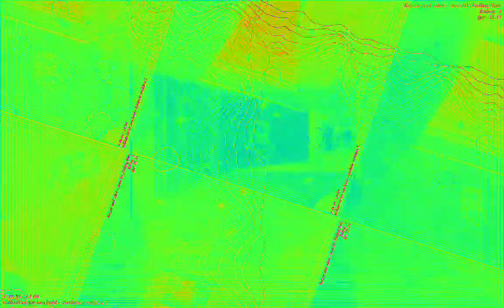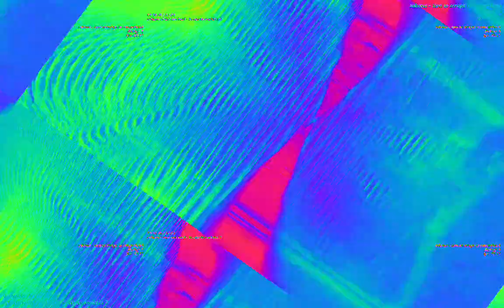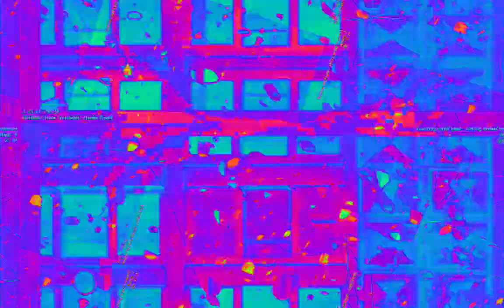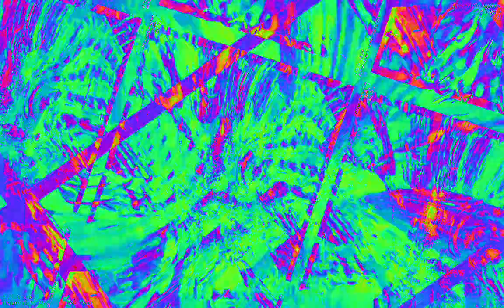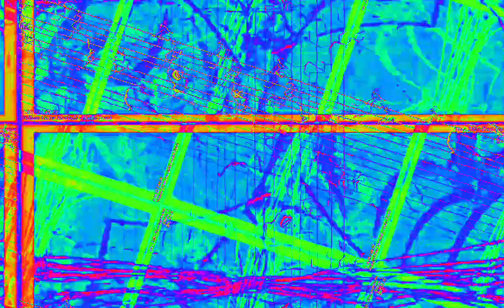[EPILEPSY WARNING] Movie 23 02 08 12h47m39s